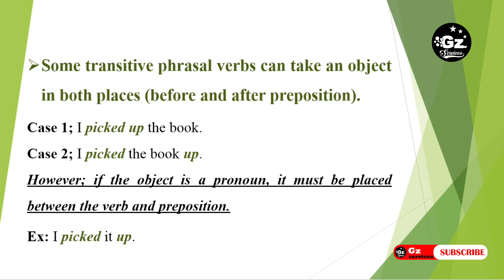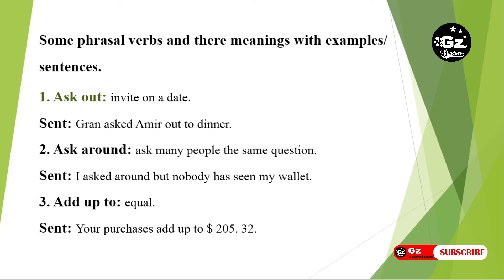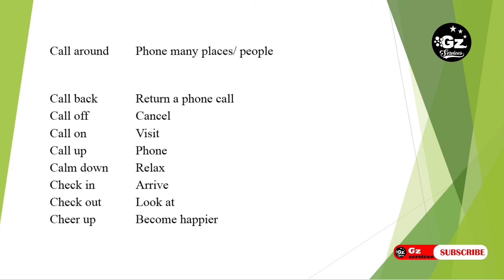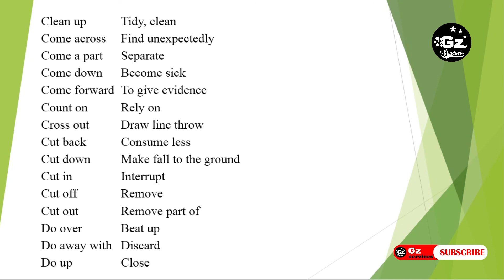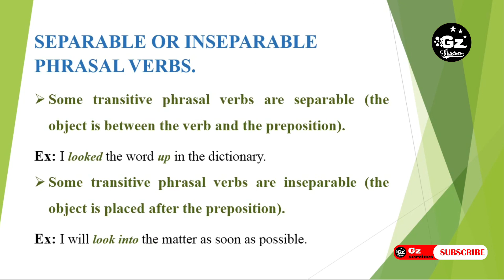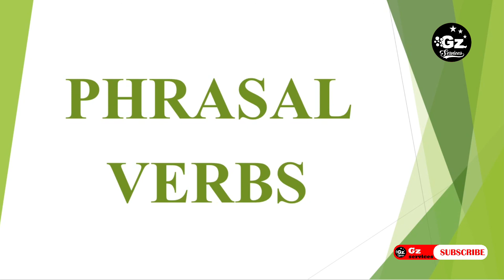Types of Verbs | Phrasal Verbs | English Grammar in Urdu/ Hindi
Welcome to Gz Services. In today's lesson we will learn about Phrasal verbs. A complete explanation with examples. EnglishGrammar PartsofSpeech PhrasalVerbs.
Learn English Grammar in Urdu/ Hindi with Examples. I hope you will get benefit from this video.